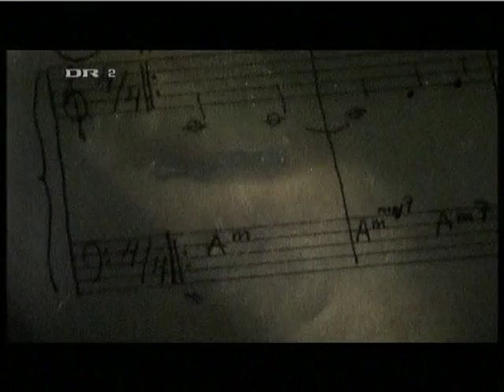Annika Aakjær - Udenfor sæsonen 1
Fra "Udenfor Sæsonen" - et koncert-projekt på Bornholm.
Svantes Drikkevise med Benny Andersen.